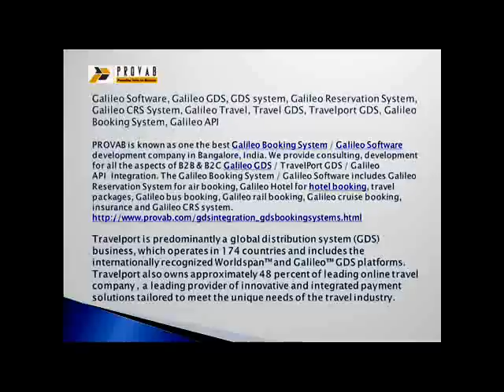Galileo Travel Software & Online Ticketing System Surging in MENA (Nigeria, Egypt, Turkey)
The major GDS systems are Amadeus, Sabre, Apollo, Galileo, Worldspan, Abacus and Infini. These have links to the airline's database and provide all links to the travel agents who are the primary customers. Basically it is a medium used by various travel agents to access the seats, rates and booking information related to different airlines. It connects various such reservation systems all together within a single entity and also connects them to various other GDS present so as to provide combinational services like flights plus hotels or hotels plus rental cars etc.

The association between single ARS – Airline Reservation System and the GDS is so advanced that the booking systems and the travel agents access availability and pricing information in real time. Whole process of searching and booking and generating the PNR, can be finished in in no time. In case of ARS, whenever a booking is made, a PNR is generated that contains all the journey details for that passenger. GDS also holds the entire data in that PNR, called user profiling whereas ARS contains PNR details for that passenger only related to that particular airline.